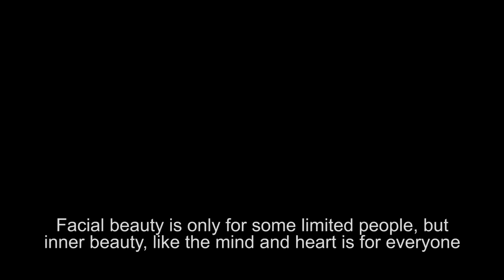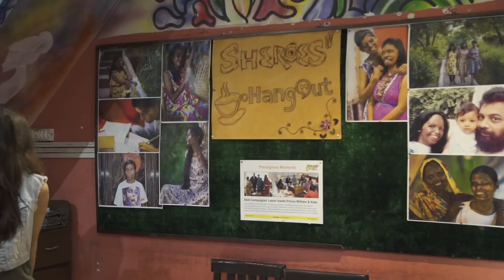Not In Vain 'sneak peak'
Not In Vain is a new 'fly on the wall' documentary following the personal stories of women that choose to take part in Miss Universe Great Britain and why. The 'first look' of Not In Vain has just been premiered at Birmingham Film Festival and the official trailer will be released in 2017. We hope you enjoy the first look . . .